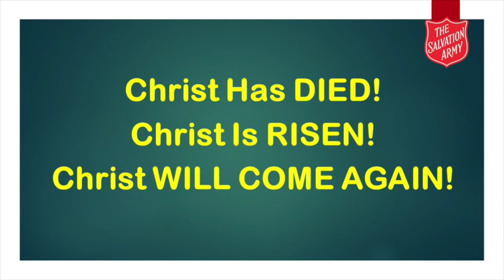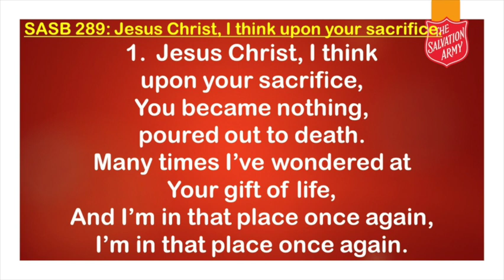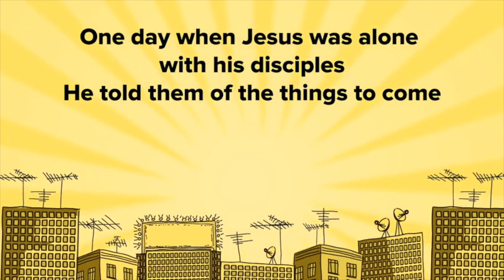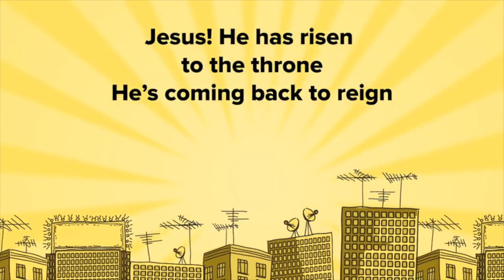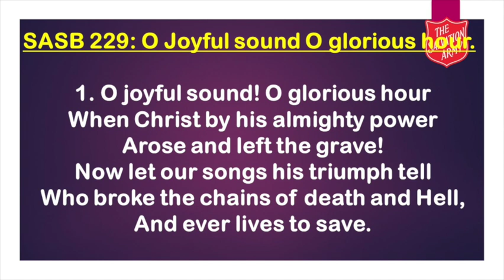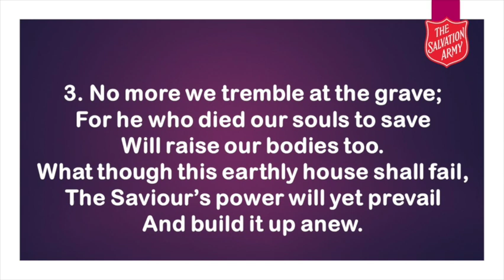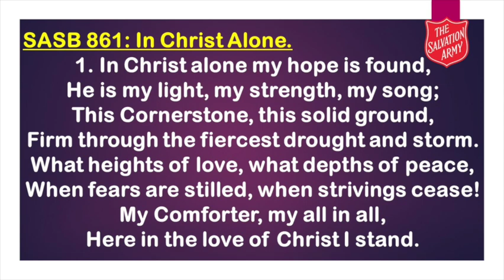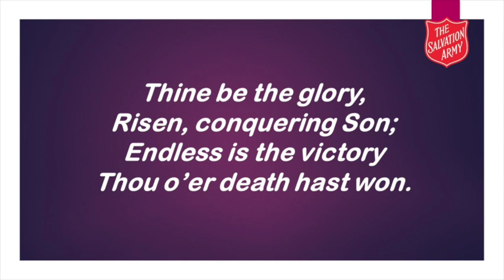Easter Sunday 17th April 2022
Edited Recording - improved sound quality